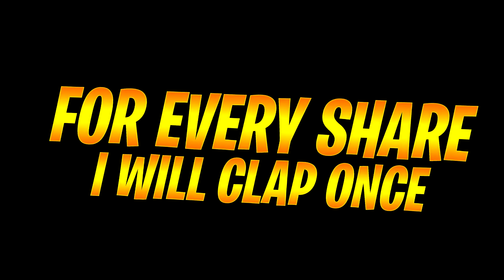FORTNITE DEFAULTS BULLY ME...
Every Clip Used in This Video is My Own, They are also Recorded and Edited by Myself if You Want to Use Any of These Clips in Your Video Please Send Me an Email at and Leave a Comment For a Higher Chance of me Seeing!